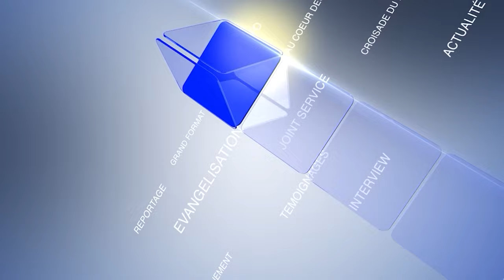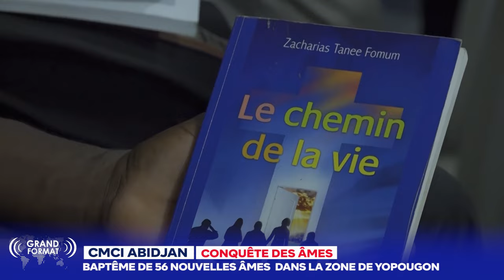GRAND FORMAT - LA ZONE DE YOPOUGON ENFLAMMEE POUR LA CONQUÊTE DES ÂMES EN 2024